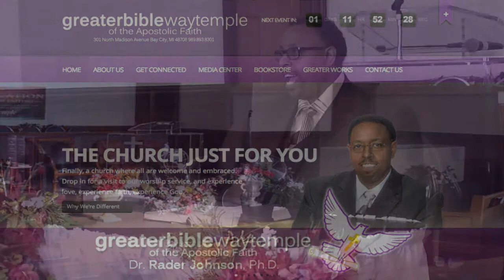Christ in the Old Testament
Greater Bible Way Temple of Bay City
Dr. Rader Johnson